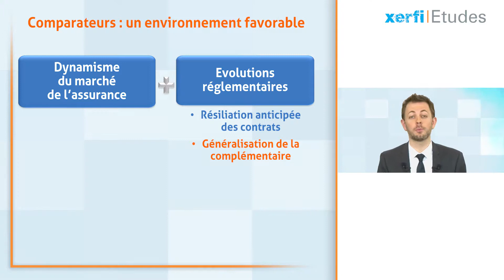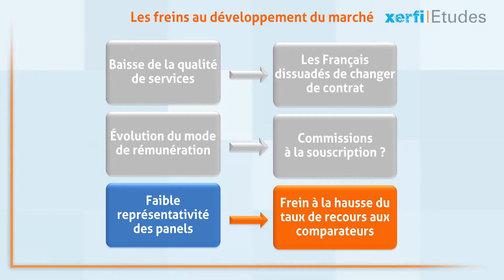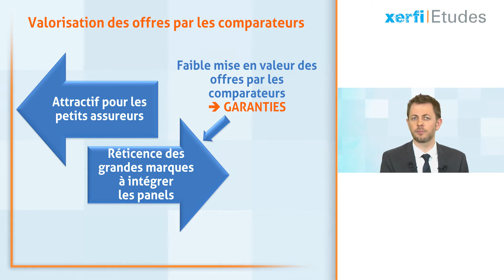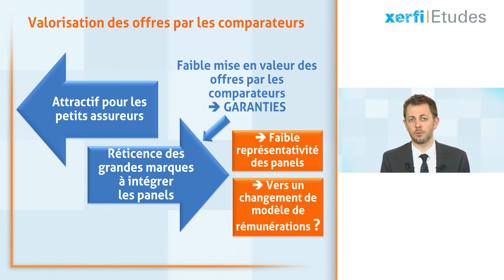Xerfi France, Les comparateurs dans l'assurance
Les comparateurs surfent sur un environnement favorable. Je fais référence ici au dynamisme du marché de l’assurance et aux récentes évolutions réglementaires. C’est ainsi que la résiliation anticipée des contrats d’assurance autorisée depuis 2015 favorise la mobilité des assurés [...]